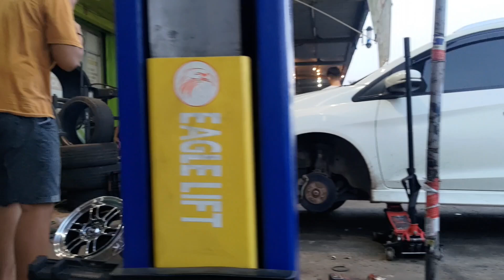GANTI VELG HONDA MOBILIO PAKAI RG D2 SILVER POLISH